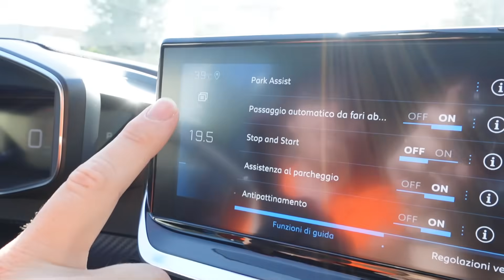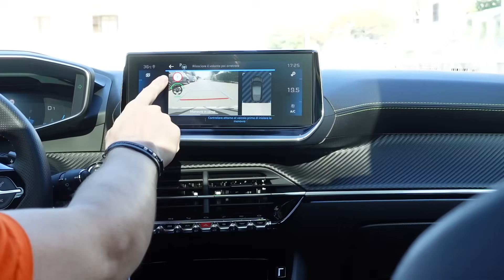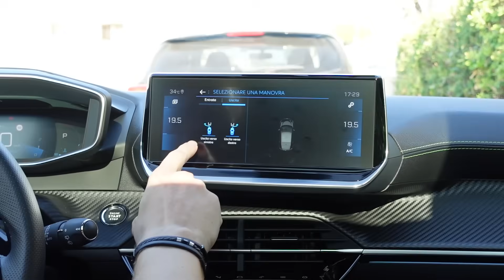COME FUNZIONA il PARCHEGGIO AUTOMATICO (PARK ASSIST) della mia NUOVA AUTO!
TEST GUIDA AUTONOMA LIVELLO 2 / ADAS della mia PEUGEOT 208 / 2008!

🤑 PER COUPON E OFFERTE SEMPRE AGGIORNATE ENTRA NEL MIO CANALE TELEGRAM

►LA MIA DASH CAM CON DOPPIA TELECAMERA

►MICRO SD DASH CAM CONSIGLIATA

►ANTIFURTO UTILIZZATO

►ASPIRAPOLVERE AUTO XIAOMI

►XIAOMI POMPA ELETTRICA

►XIAOMI BASEUS COMPRESSORE ALTERNATIVO

►COMPRESSORE OASSER

►IDROPULITRICE WIRELESS POTENTE

►XIAOMI BASEUS IDROPULITRICE

►AMAZON ALEXA ECHO AUTO

►AUTO-VOX SOLAR1

►BASEUS CESTINO AUTO

►SENSORI PRESSIONE PNEUMATICI

►CUSCINO MASSAGGIANTE

►TELO AUTO CONSIGLIATO

►ALTRI ACCESSORI AUTO (AMAZON)

🔧 ATTREZZATURA UTILIZZATA 🔧